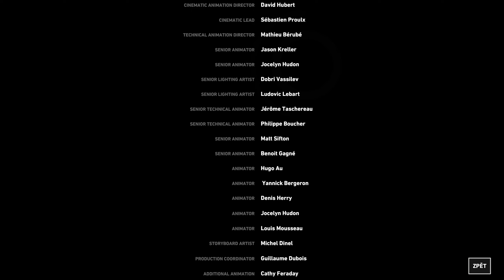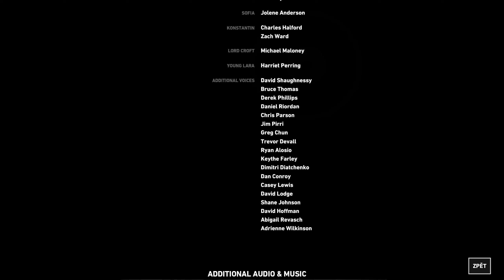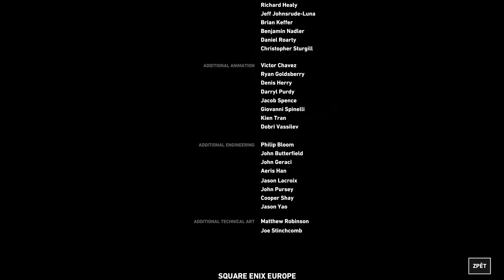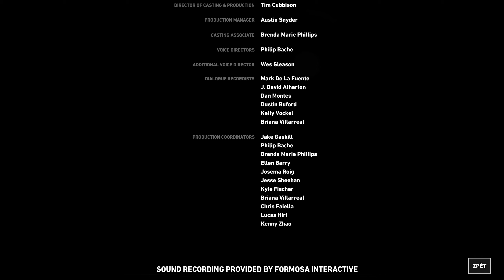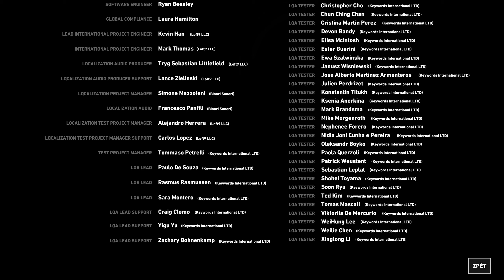Rise of the Tomb Raider #26 - Velké finále a... rozhodně neodcházejte před koncem :)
Deska:
GIGABYTE GA-Z97-D3H

Paměť:
Kingston HyperX Fury 16GB (Kit 2x8GB) 1600MHz DDR3 CL10
Kingston HyperX Fury 16GB (Kit 2x8GB) 1866MHz DDR3 CL10

Grafická karta:
MSI GeForce GTX 1080 Ti GAMING X 11G

Monitor:
Acer Predator XB271HUbmiprz - LED monitor 27" (WQHD 2560x1440)

Zvuková karta:
Creative Sound Blaster Z, PCI-e

Headset:
HyperX Cloud

Klávesnice:
Logitech G910 Orion Spectrum, CZ

Myš:
Logitech G602

Mým milým přátelům, divákům.
Točím a streamuji videa především proto, že mě to baví a také právě pro Vaše možné pobavení a ukrácení dlouhých chvil. Mohu zcela upřímně a pravdivě napsat, že nebylo nikdy mým záměrem z těchto videí generovat finanční zisk. Proto mám také u drtivé většiny videí vypnuté téměř všechny reklamy a dlouho jsem neměl ani způsob, jak by mi zájemci mohli poslat finanční obnos. Občas se našel někdo, kdo mi koupil hru, či předplatné do jiné hry ;-) Občas se, k mému  údivu, našla i duše, která se ptala na možnosti jak mě podpořit. Po jednom případu, který mě opravdu dojal a neskutečně potěšil, kde by mě dotyční rádi podpořili i z důvodu vlastního potěšení a dobrého pocitu, jsem se rozhodl zřídit soukromý účet, kam mi opravdoví zájemci mohou dle vlastní úvahy poslat finanční obnos. Nejsem svatý ani milionář a takto nabité peníze jsem se rozhodl využít buď k nákupu počítačových her a DLC a nebo na upgrade vlastního PC.
Pokud jste dočetli až sem, tak asi máte opravdu zájem mě takto podpořit. Ještě si to jednou dobře promyslete, zdali by Vaše peníze nebyly užitečnější někde ve zdravotnictví, v charitě či útulcích. Pokud jste si naprosto jisti, že chcete podpořit přímo mě, tak zde Vám k tomu dávám nástroj a velmi Vám děkuji a cením si toho. Více si však cením Vašeho zájmu o mou "tvorbu" a toho, že prostě chcete udělat radost i někomu jinému, cizímu.
(Tento text nebyl trest, ale test Vaší odhodlanosti ;-) )
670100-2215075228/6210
Na email (nebo FB) mi pak klidně napište Vaše důvody a přání proč jste činili tak jak jste činili :-)